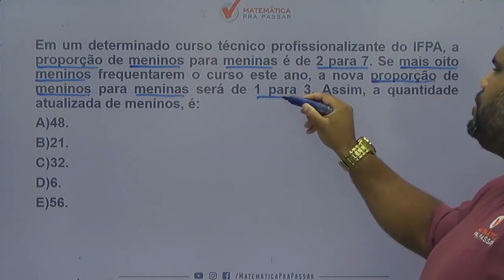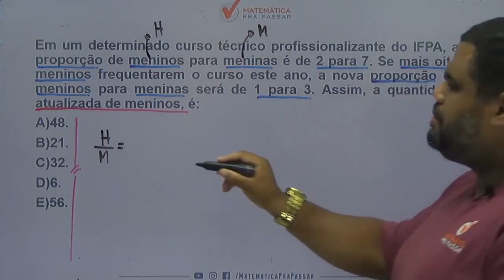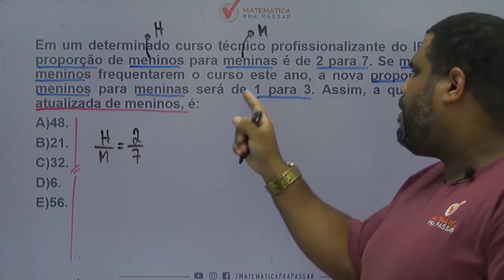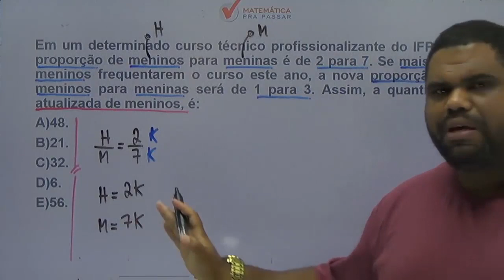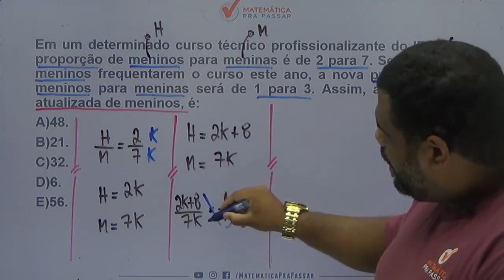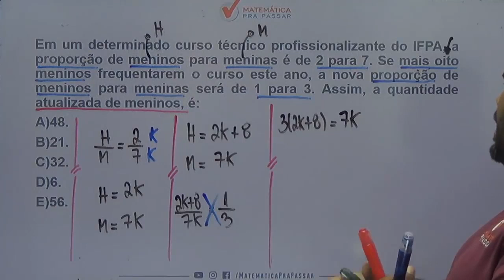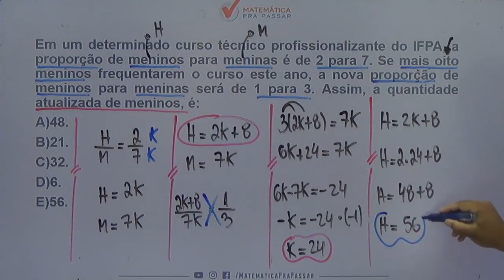Matemática para PM CE |Dica 64| Questão de Proporção coloque o K e encontre a solução.